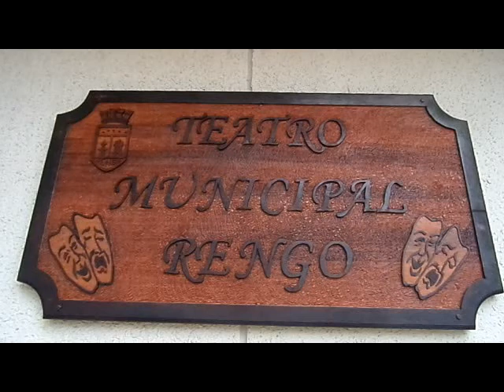flores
Encargado de Ornamentación de la comuna de Rengo Alex Flores de profesión paisajís , ha hecho un gran trabajo de embellecimiento.